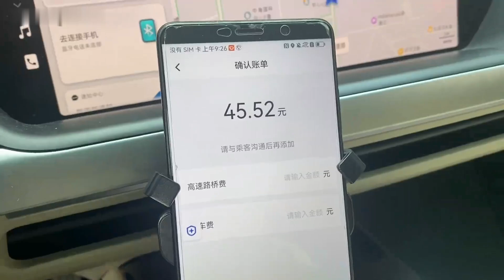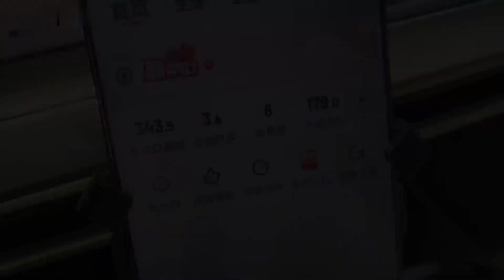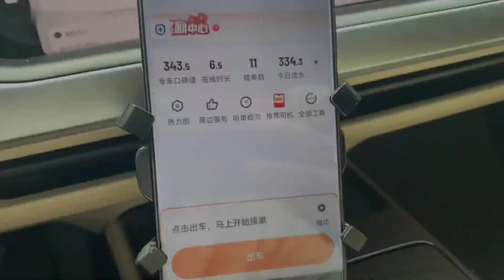失业后跑滴滴6个小时收入334，直接去网吧，男人的快乐真简单【啊黑man】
嗨~大家好！这里是人黑心不黑的工地小伙阿黑🧍🏽
这是我在YouTube的唯一官方频道：啊黑man

96年精神小伙，来自四川，送过外卖，创业失败
目前依然在工地努力搬砖中💪🏽，人称工地陈伟霆哦~
我会每天在这里分享我的美食记录、搬砖日常
希望我的视频能够带给你快乐~